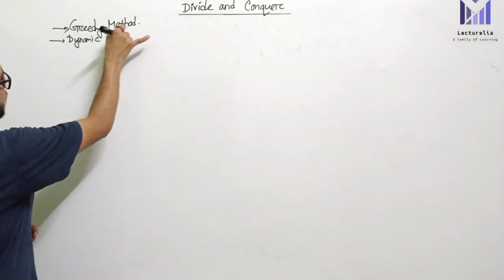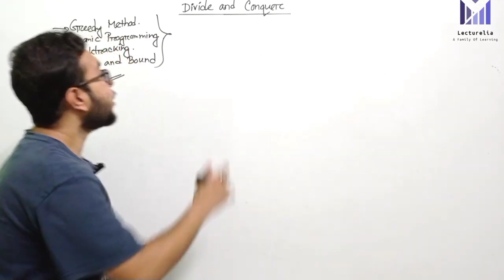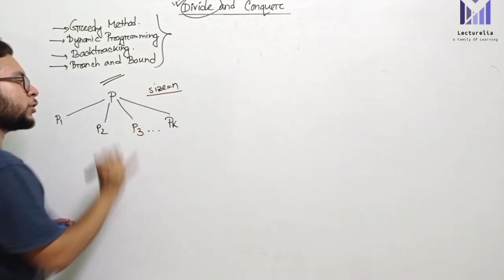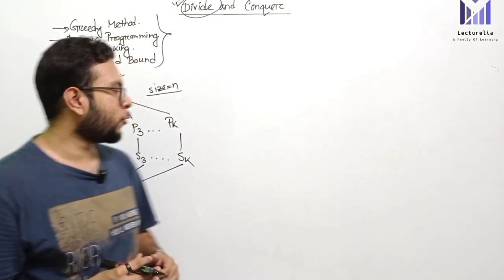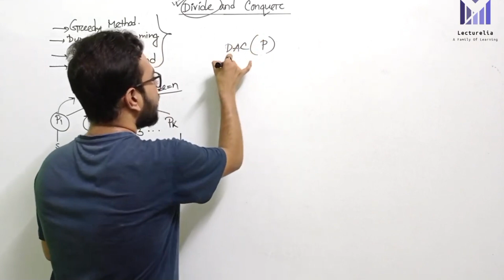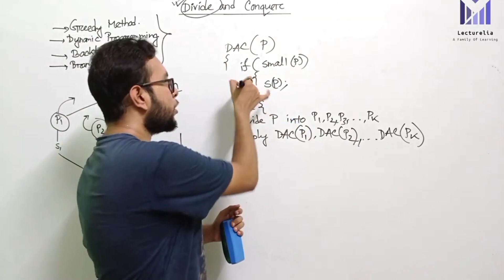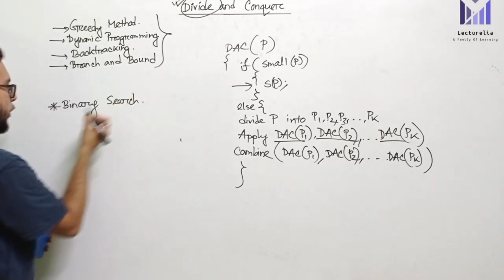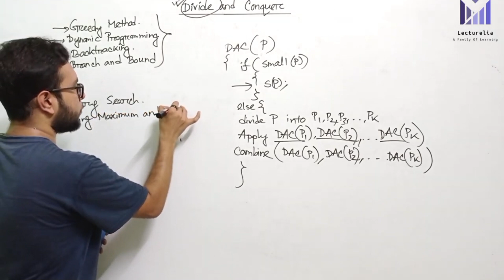(Part-4.1) Divide and Conquer Algorithms | Algorithms Bangla Tutorial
Welcome to our tutorial on the Divide and Conquer Algorithm! 🎥 In this video, we'll explore one of the fundamental problem-solving techniques used in computer science and mathematics.

The Divide and Conquer Algorithm involves breaking down a problem into smaller, more manageable subproblems, solving each subproblem recursively, and then combining the solutions to solve the original problem. It's widely used in various algorithms, including sorting (like Merge Sort and Quick Sort), searching (Binary Search), and many computational geometry problems.

In this comprehensive guide, we'll cover:

Explanation of the Divide and Conquer concept
Examples of how this technique is applied in different algorithms
Step-by-step breakdown of popular Divide and Conquer algorithms
Analysis of time complexity and efficiency
Practical coding examples in C/C++ to illustrate implementation
Whether you're a beginner looking to understand foundational algorithms or an experienced developer wanting to deepen your knowledge, this video is for you. Join us on this journey to master the Divide and Conquer Algorithm!